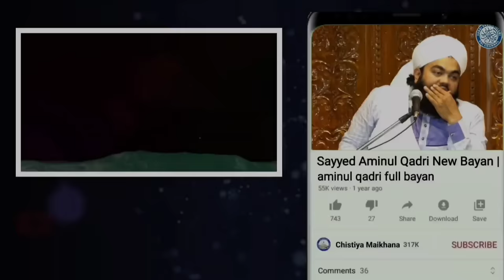एक औरत गौस पाक से बेटा मांगने आई | Sayyed Aminul Qadri Ghouse Pak Ka Bayan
aminul qadri muharram bayan
aminul qadri status
aminul qadri new bayan
aminul qadri karbala ka bayan
aminul qadri live
aminul qadri eid milad un nabi bayan
aminul qadri ramzan bayan
aminul qadri ali ka bayan
jashn e miladun nabi aminul qadri
eid milad un nabi aminul qadri
takrir
takrir takrir
takrir maulana ki
takrir byan
takrir video
takrir kavvali
taqreer naat
takrir chahie
taqrir aminul qadri
taqreer dijiye
takrir acchi acchi
taqreer achha achha
takrir all
Gaus Pak Bayan
Ghouse Azam ki takrir
Gouse Azam Dastagir

𝐒 𝐃 𝐈 𝐂𝐡𝐚𝐧𝐧𝐞𝐥